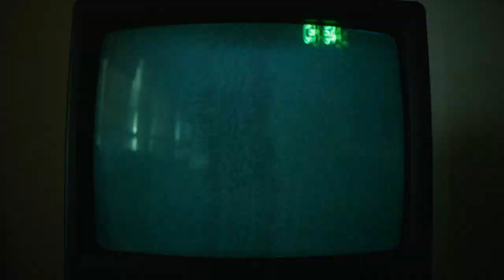Akuna trailer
Hailing from New Orleans, Louisiana, Will Robinson enlisted in the U.S. Army at age 22. At the time, serving was his life line, a way out of trouble. After five years of service in Iraq Will was discharged with injuries sustained to both knees a fused wrist and severe PTSD, deeming him unsuited for service. "I returned broken." He admits.

Upon retuning home, Will felt completely isolated and hopeless. After 12 years of suffering; alcohol abuse, medication and therapists Will finally broke the cycle. " At times I contemplated grabbing a hand gun and pulling the trigger, if I didn't do something drastic, it wasn't going to go much further," he explains.

That's when Will took up hiking, and began on the Pacific Crest Trail in 2016. Since then, he hasn't stopped walking. This summer he finished the Appalachian trail, walking a cumulative 3,800 miles on his road to recovery. Up next, The Continental Divide Trail spanning 3,100 miles between Mexico and Canada. His goal is to heal and promote healing and thru hiking for anyone else who's suffered the effects of emotional and physical trauma.

Now streaming through Nov. 20 at the Film Girl Film Festival!